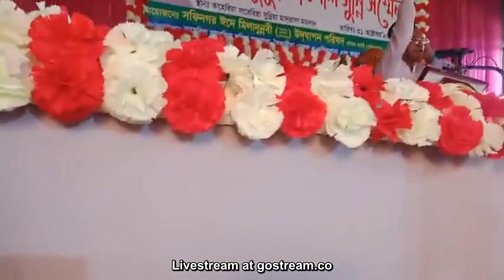আবুল কালাম বায়ানী হুজুরের ওয়াজ ২০২০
আল্লামা আবুল কালাম বয়ানী হুজুরের ওয়াজ ২০২০